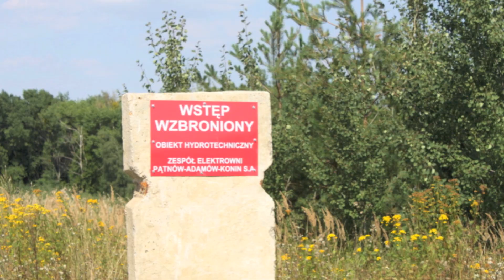Jezioro Turkusowe, wieza widokowa, zawalony most, Borne Sulinowo, Kolobrzeg, Lazy....na solowkach.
Wyjazd z ekipa na wycieczke po Polsce. 1100 km w 3 dni.